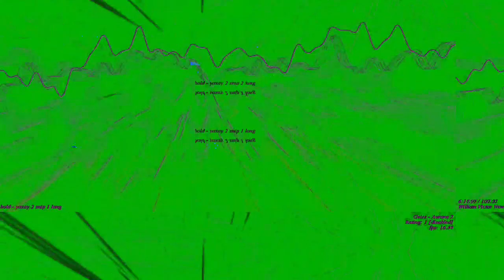[EPILEPSY WARNING] Movie 23 04 21 23h04m49s *Photosensitivity Warning*